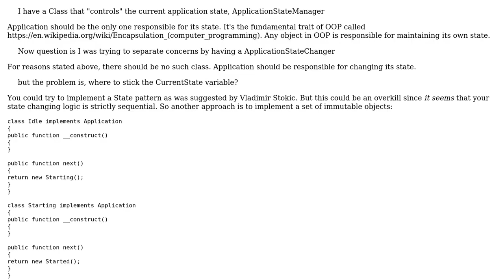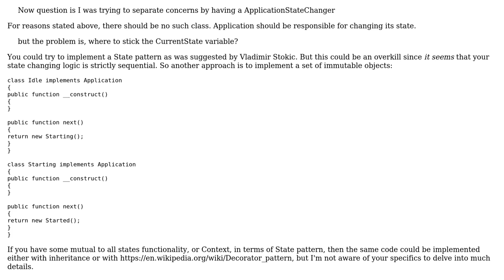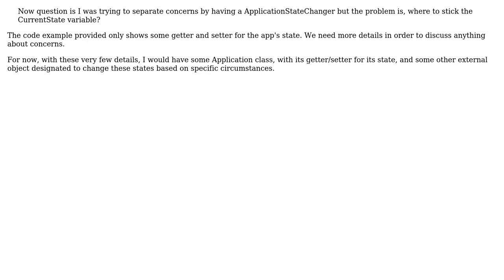Software Engineering: Separation of concerns for a "Manager" class (3 Solutions!!)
Software Engineering: Separation of concerns for a "Manager" class

With thanks & praise to God, and with thanks to the many people who have made this project possible! | Content (except music & images) licensed under CC BY-SA | Music | Images & others | With thanks to user Vladimir Stokic user Vadim Samokhin user Tarik user Joao Vitor user Emerson Cardoso and the Stack Exchange Network Trademarks are property of their respective owners. You are responsible for your own actions.